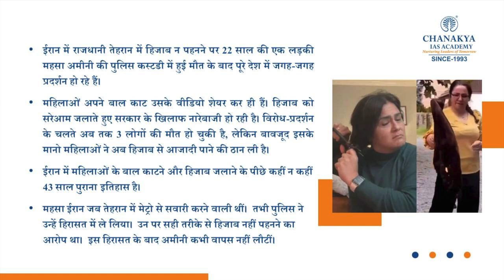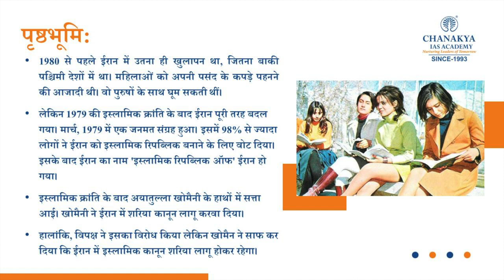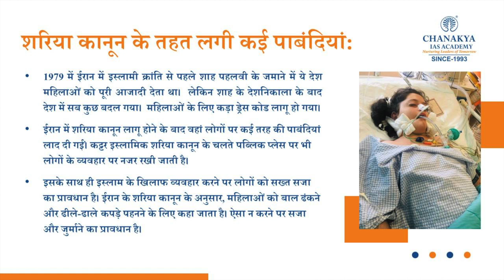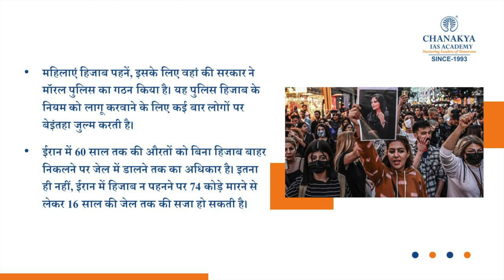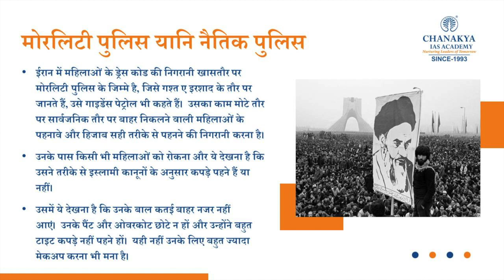Iran Hijab Protest 2022 Explained | Mahsha Amini Death Controversy Over Police Morality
Why Women's In Iran Protesting Against Hijab? Mahsha Amini Death Controversy Explained. Iranian women are burning their hijabs and cutting their hair short in protests over the death of Mahsa Amini, a young woman who died after being arrested in Tehran by Iran's notorious "morality police," who enforce the country's rules on hijabs and other conservative Islamic modes of dress and behavior.